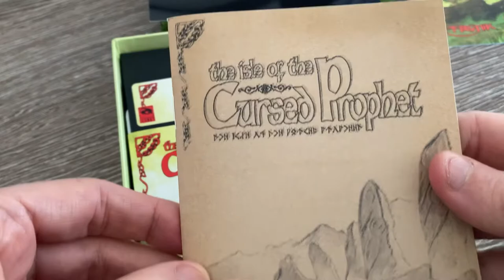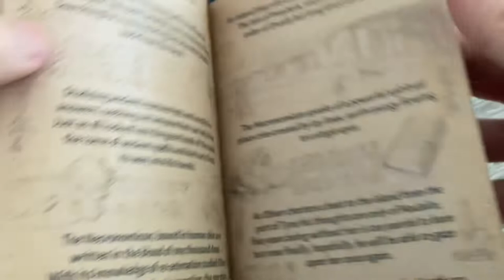What’s in the box #03 - c64 psytronik - Isle of the cursed prophet.